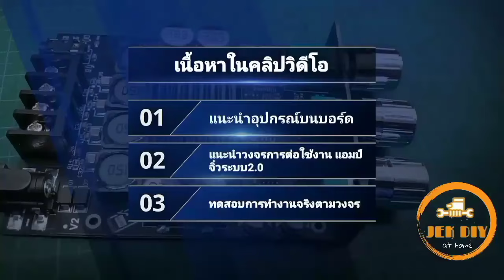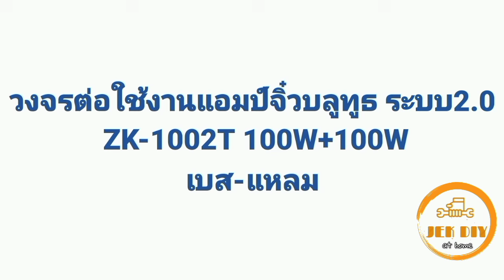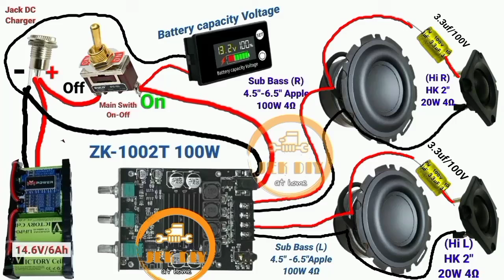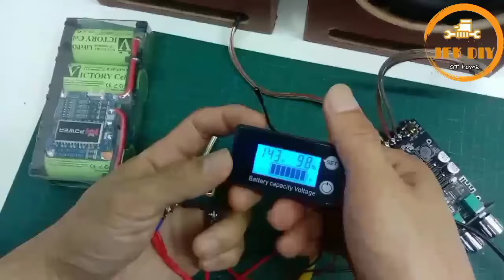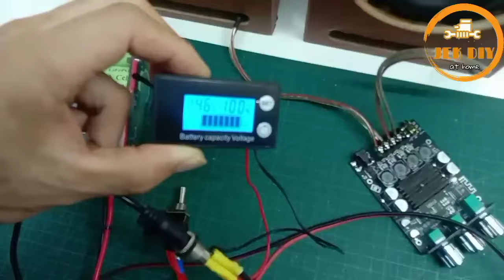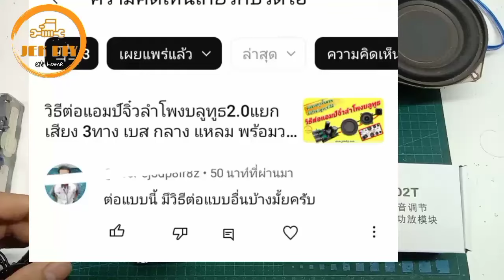รวมเทคนิคต่อใช้งานแอมป์จิ๋วZK-1002Tระบบ2.0 2ทาง และ 3ทาง เบส,กลาง,แหลม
พิกัดแอมป์จิ๋ว100W ZK-1002T
พิกัดลำโพงซับเบสPLATINUM-X 6.5" โครงปั้ม วอยซ์คู่